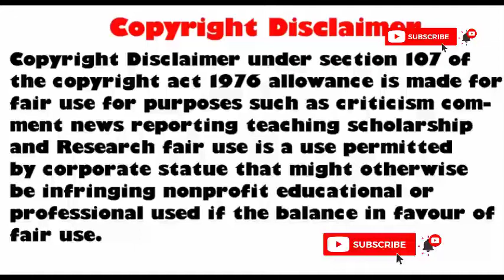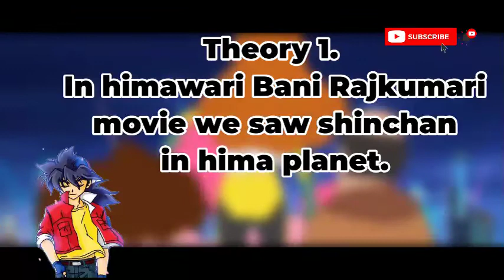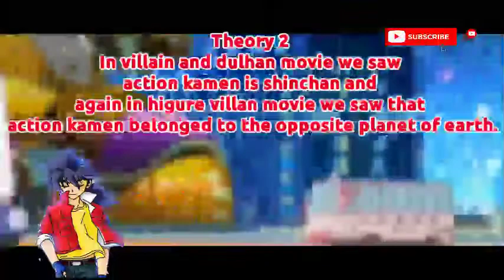Shinchan kya ek Alien he?Shinchan ka kya punar janm hoya hai?Facts about Shinchan In Hindi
● If you enjoyed this video, then :-
 3. write any suggestion or your thoughts about this video in the comment section,

Credit goes
Tv asshi
shin-ei-animation
Doraemon japan
Doraemon fan arts

Follow me🤗 And message😎 now:-

Why Shinchan got banned in India ? Interesting facts about Shin chan. Hello guys, in this video we have brought you some of the interesting facts about Shinchan nohara sabki aankhon ka taara, Whether young or old, everyone loves shinchan, this 5 year kid is funny, witty and super duper awesome, shinchan lives in kasukabe town and his father’s name is Harry nohara, mother’s name is mitsy nohara, sister’s name is himwari nohara, and his pet dog’s name is shiro. Shin chan studies in kindergarden with his best friends Kazama, bo chan, nanny, and masao, apart from the introduction we have included some of the awesome facts about shinchan such as :- Shinchan town, shinchan train, shinchan’s real name, shin chan’s family member’s real name, in how many countries and language shinchan is dubbed, real story of shin chan death, why shin chan got banned in india, how many shinchan episodes have been aired till now and upcoming shinchan movie.